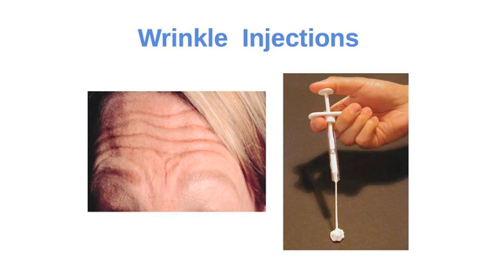Joyce Lim Skin & Laser Clinic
From chemical peeling and sclerotherapy to plasma resurfacing and hair removal, Joyce Lim Skin and Laser Clinic has the treatments you need to look your best. We also offer micro-derm abrasion and skin surgery so that you can feel radiant and confident. We carry a wide range of products that can keep your skin hydrated and healthy year-round. Don't let your skin stay dry and unmanaged, come to us for the professional care you need to look great now.